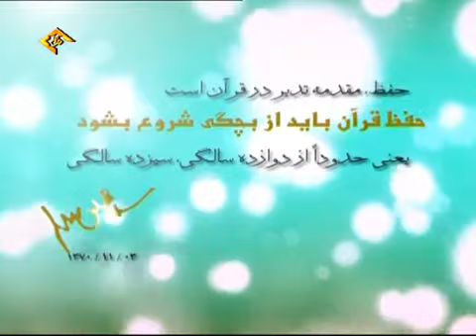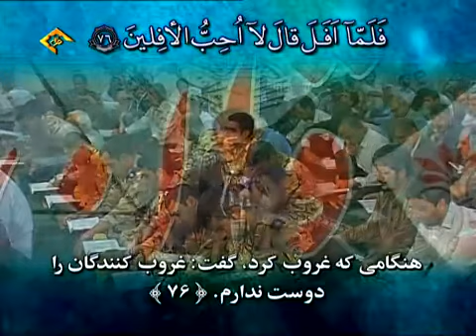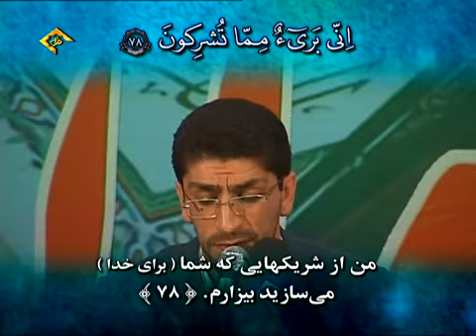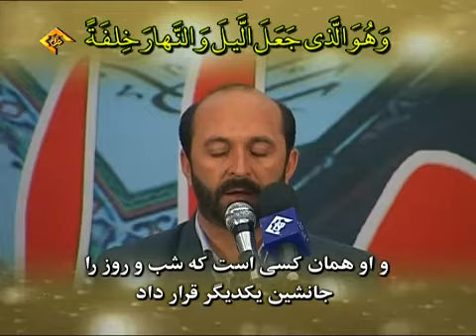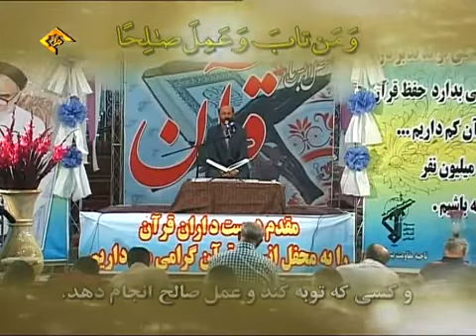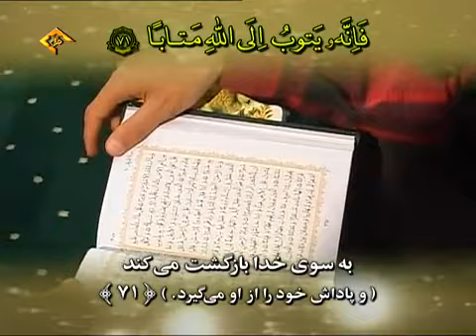سورة الأنعام ٧٣-٨٧ - القارئ مهدي عادلي